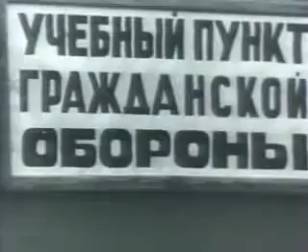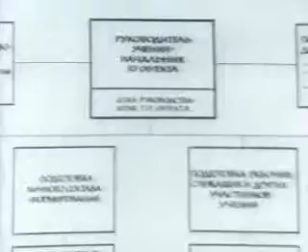CD learn 1